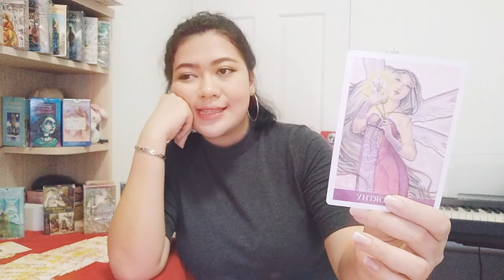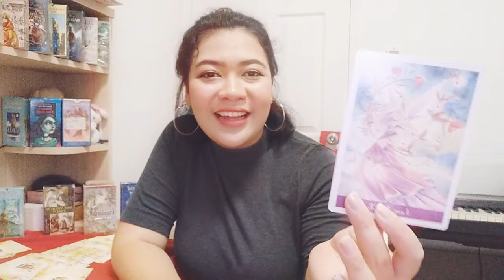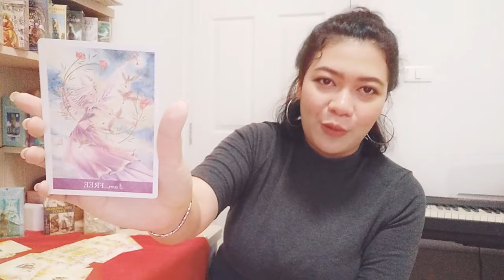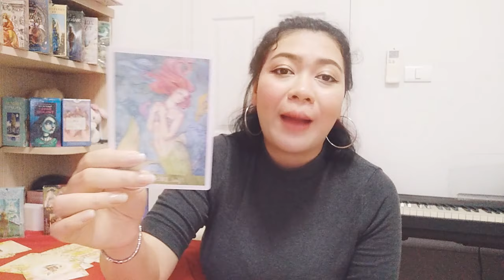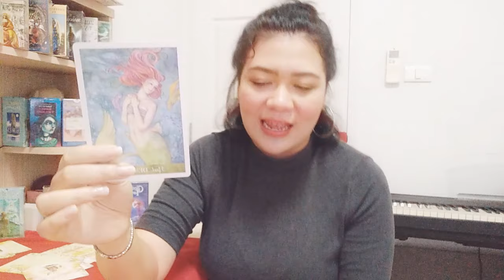' เจาะลึกความรัก❤ชาวราศีกุมภ์ ' สิงหาคม 2562| By.แม่หมออริส [TAROT STORY]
เป็นการใช้ธาโรต์เจาะลึกสถานการณ์ของทั้ง
'คนมีคู่' และ 'คนโสด' ในเดือนสิงหาคมนี้
😊😊ชาวราศีกุมภ์😊😊
(13 กุมภาพันธ์ - 13 มีนาคม)

ติดต่ออ่านไพ่ส่วนตัว💼